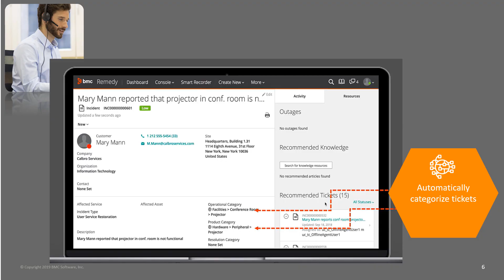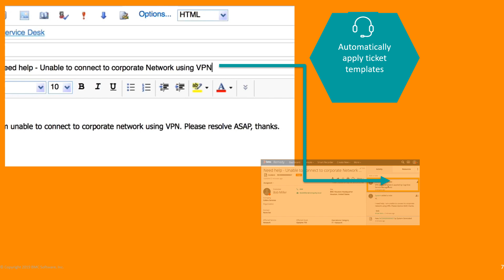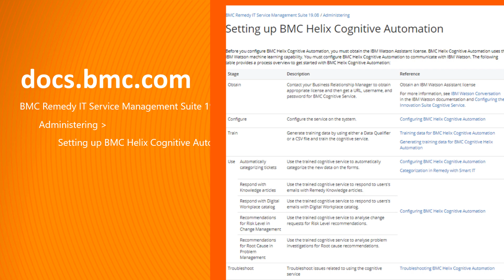BMC Helix Cognitive Automation- Automating Service Management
Watch this video to know what are the key features of BMC Helix Cognitive Automation for automating service management.

For more information on this topic, see the BMC Online Documentation Portal

Video author: Jyoti Nerkar